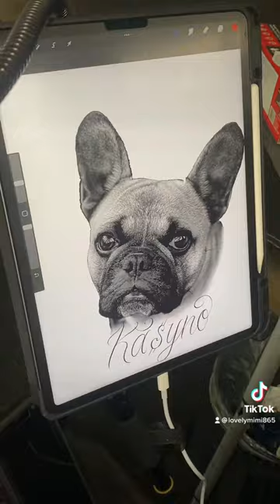Jessica done got Kasyno tattooed on her